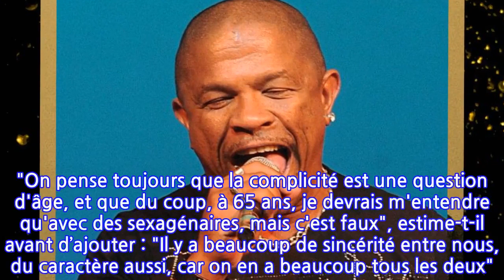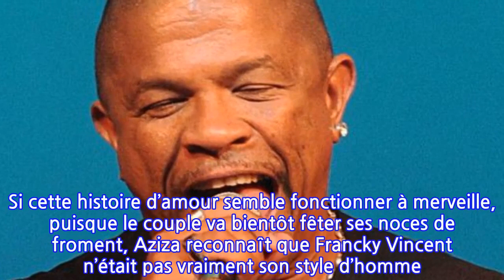Francky Vincent en couple : découvrez sa compagne Aziza, de 21 ans sa cadette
Francky Vincent est un amoureux de l’amour. À 65 ans, Francky Vincent est désormais marié à une femme prénommée Aziza. Très heureux, Francky Vincent n’en est pas à sa première relation amoureuse. Le chanteur a eu son premier enfant, Matthieu, avec une femme aujourd’hui installée en Martinique. Ensuite, il a fait la rencontre de Micheline. De ce mariage, sont nés deux garçons : Cédrick et Curtis. Mais l’histoire d’amour entre Francky Vincent et Micheline a depuis pris fin. Après son divorce, Francky Vincent rencontre Virginie qu’il épouse en novembre 1996. Le couple se sépare peu de temps après. En 2001, Francky Vincent tombe amoureux de Sandrine. Le couple donne naissance à Arnaud, né en 2006. Depuis, Francky Vincent et Sandrine se sont quittés. En septembre 2018, Francky Vincent annonce sur Facebook son mariage célébré un mois plus tôt. L’heureuse élue n’est autre qu’une dénommée Aziza, une femme de 21 ans sa cadette. L’événement s’est déroulé à Hawaï dans la plus grande discrétion.Après quatre ans de vie commune, le chanteur a décidé de présenter sa bien-aimée à l’occasion d’une interview accordée à France Dimanche. "Ça fait quatre ans qu'on est ensemble", se réjouit l’interprète de Tu veux mon zizi ?. Pour Francky Vincent, la différence d’âge entre lui et sa chérie n’a aucune importance. "On pense toujours que la complicité est une question d'âge, et que du coup, à 65 ans, je devrais m'entendre qu'avec des sexagénaires, mais c'est faux", estime-t-il avant d’ajouter : "Il y a beaucoup de sincérité entre nous, du caractère aussi, car on en a beaucoup tous les deux". Si cette histoire d’amour semble fonctionner à merveille, puisque le couple va bientôt fêter ses noces de froment, Aziza reconnaît que Francky Vincent n’était pas vraiment son style d’homme. "Mon style d'homme étant plutôt Brad Pitt, on en était loin", s’amuse-t-elle, interrogée par France Dimanche. Elle conclut : "Mais il m'a fait la cour pendant des mois et j'ai fini par me laisser séduire". La technique de drague de Francky Vincent a porté ses fruits.La Rédaction